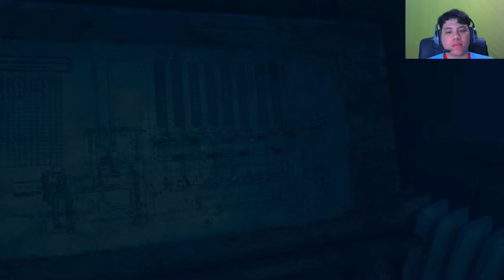Olha o Bixo Aiiiii (Amnesia Machine for Pigs) 04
Continuando a Série de Amnesia machine for pigs,desta vez eu vi o bixo que tinha saído da gaiola,eu corri atras dele mais ele sumiu...

Divulgue e Seja feliz S2